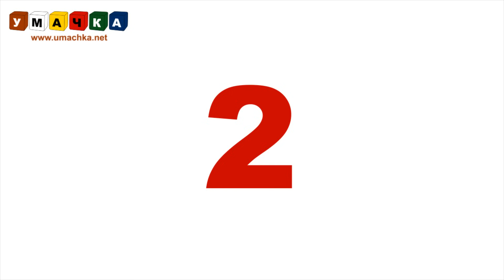Вчимо цифри - Вчимося рахувати. Розвиваюче відео.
Навчальний ролик "Вчимо цифри (вчимося рахувати)" допоможе мамам і татам вчити і повторювати разом з дітьми від 2х років перші цифри від 1 до 10.